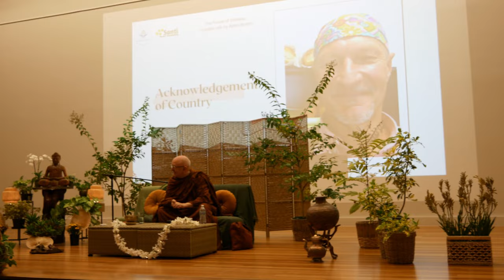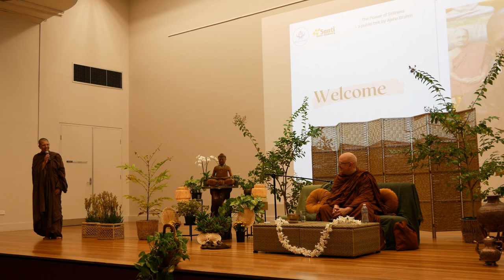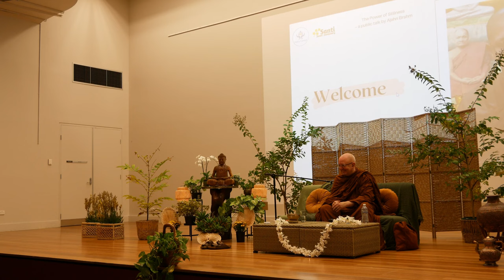The Power of Stillness Public Talk by Ajahn Brahm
Public talk given by Ajahn Brahm at Western Sydney University on the 16th of February 2024